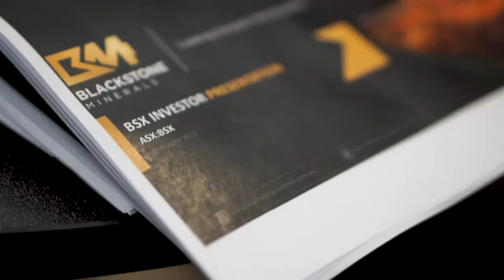Blackstone Corporate Video